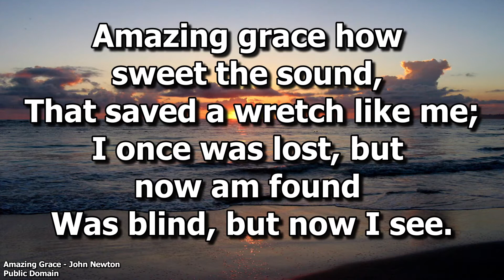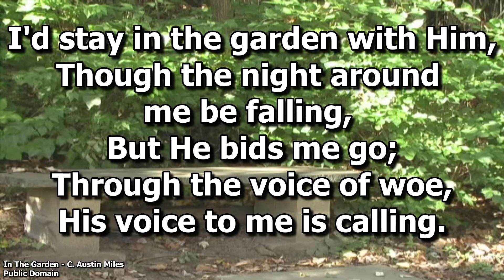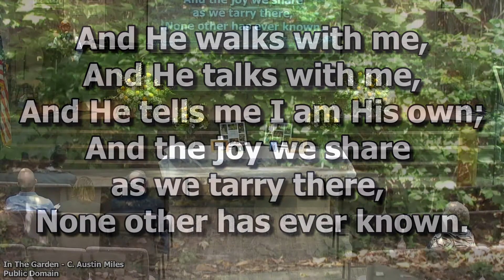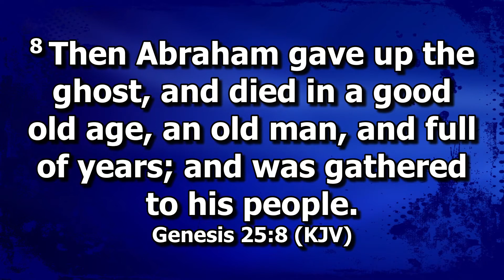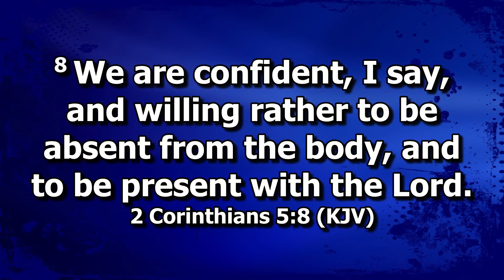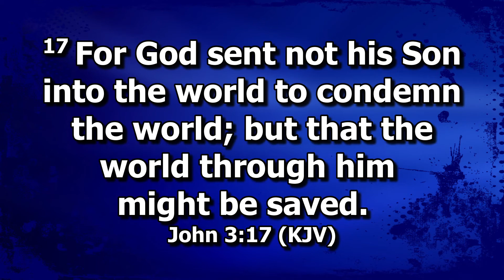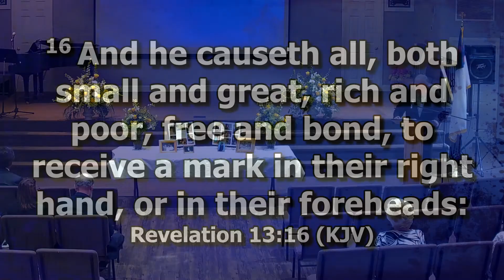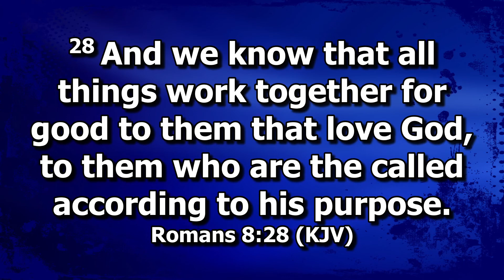Ruth Schuhart's Funeral: June 18, 2022